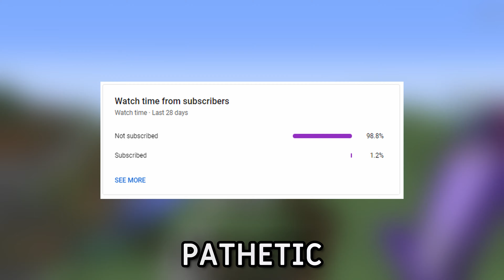realistic spyglass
I made the spyglass in Minecraft 1.17 more realistic in one key way. You can't stare at the sun through it.

This was actually really hard to make, since there's no way to get the sun's location in the sky without doing a ton of math and manipulating the player's yaw and pitch values.

Current sub count: 1000 POG

Timestamps:
0:00 - video starts
0:27 - demo
0:41 - ending